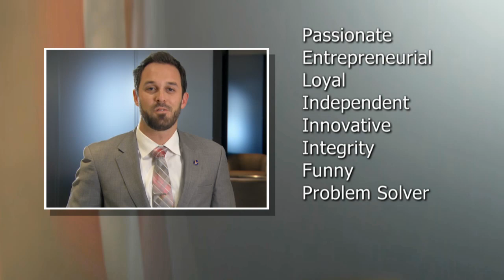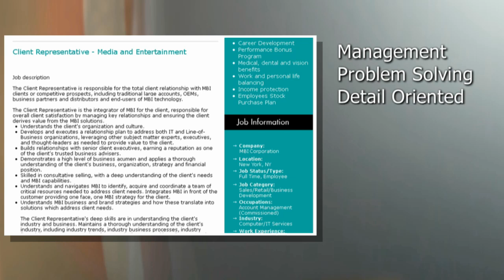Heroes Get Hired - V03 - Your Three Words